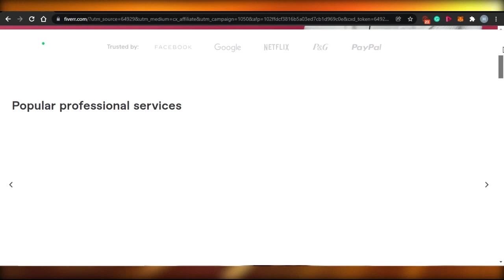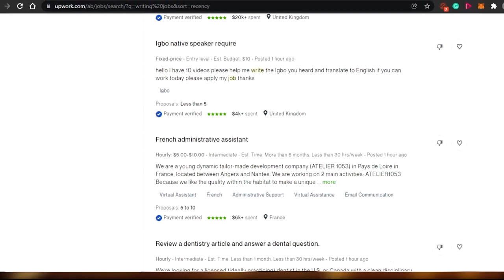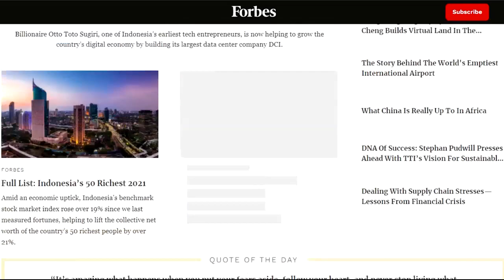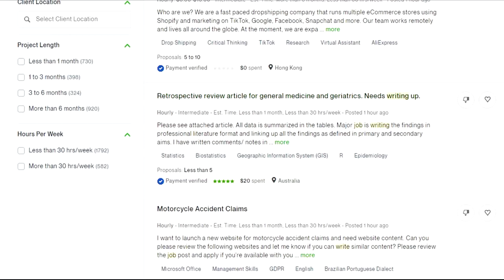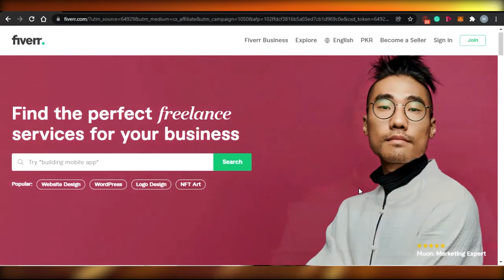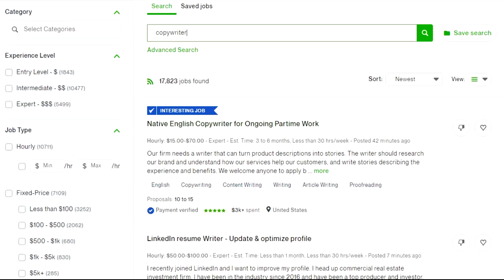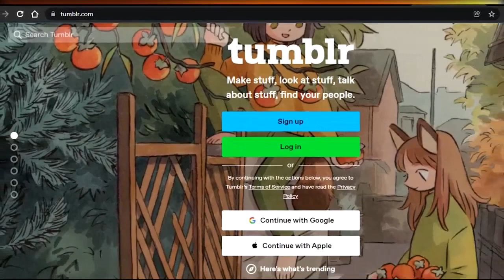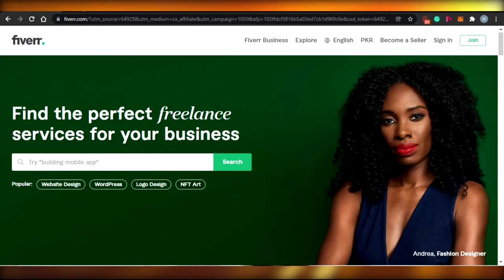9 Ways To Make Passive Income With Writing (2022)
9 Ways To Make Passive Income With Writing

Hello & Welcome to Passive Income Vision.

Passive Income Vision is all about helping you build passive income streams and teaching passive income methods that will help you to find success in your search for online passive income.

With easy-to-follow videos and step-by-step passive income strategies, we'll help you find success.

I will respond to comments on this video, so please let me know what you think of this video & I will aim to respond to everyone.

There is no guarantee that you will earn any money using the techniques and ideas mentioned in this video. I am not a financial advisor and anything that I say on this YouTube channel should not be seen as financial advice. Your level of success in attaining the results claimed in this video will require hard work, experience, and knowledge. I am only sharing my biased opinion based off of speculation and my personal experience. You should always understand that with investing there is always a risk. You should always do your own research before making any investment. We have taken reasonable steps to ensure that the information on this video is accurate, but we cannot represent that the website(s) mentioned in this video are free from errors. You expressly agree not to rely upon any information contained in this video.